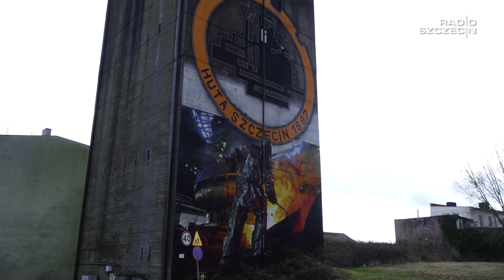Produkcja Netflixa korzysta z plenerów szczecińskiego Stołczyna Film kręcą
To wielkie wyróżnienie dla naszej dzielnicy - mówią mieszkańcy Stołczyna - tam jak i na szczecińskim Skolwinie realizowane będą zdjęcia do najnowszego serialu Netflixa poświęconego tragedii promu Jan Heweliusz.

Kręcą "Heweliusza", a to oznacza utrudnienia W Stargardzie trwają zdjęcia do serialu o katastrofie Heweliusza [ZDJĘCIA] Ekipę filmową spotkamy we wtorek i środę m.in. w rejonie ulic Księżnej Dąbrówki i Nad Odrą.

To dzielnica zapomniana przez świat, ale jak widać to się zmienia - mówi lokalna społeczność Stołczyna. - Niech nagrywają, ktoś może coś usłyszy o dzielnicy. Są różne miejsca, gdzie można coś pokazać, zobaczyć. Wydaję mi się, że ze względu na budowlę. Wszyscy są podnieceni, bo jeden drugiemu przesyła SMS-y, że coś się ma dziać na dzielnicy. Jestem za, będzie się coś działo.

Społeczność lokalna odbiera to jako wyróżnienie, że coś się dzieje na dzielnicach północnych. Jest odczucie mieszkańców, że dzielnice są zaniedbane, niedocenione - przyznaje Maciej Zaśko z portalu skolwin.info. - Mieszkańcy cieszą się, że dzielnice znajdą się na filmie i w końcu się coś będzie działo, coś się zmieni.
We wtorek od godziny 12 kierowcy na czas nagrywania mogą spodziewać się utrudnień w ruchu, szczególnie w rejonie ulicy Nad Odrą na Stołczynie. Serial w reżyserii Jana Holoubka ma być gotowy w przyszłym roku